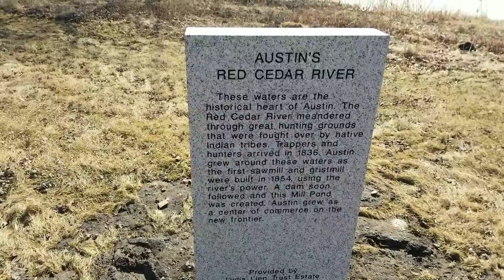Things change... Austin Minnesota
The more things change the more things are not the same. The power plant in Austin Minnesota